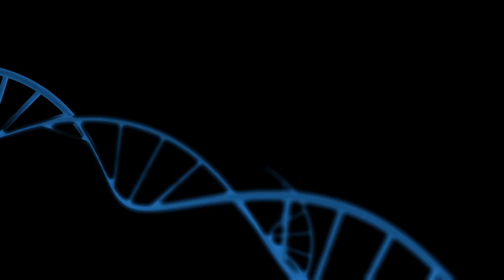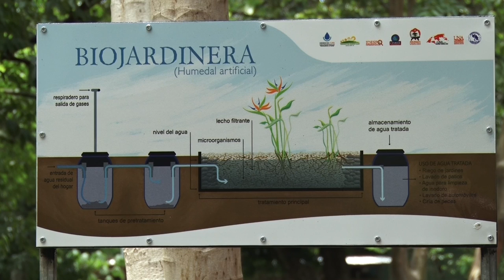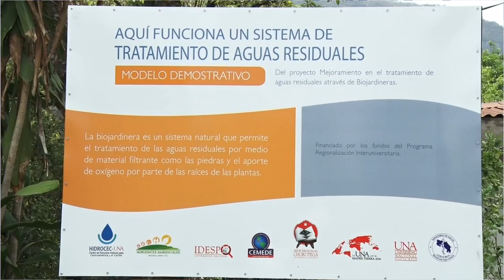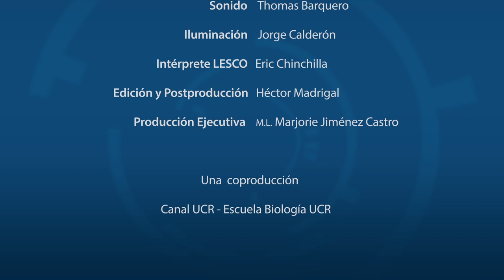PROGRAMA HORIZONTES AMBIENTALES IDESPO-UNA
La Msc. Nelly López Alfaro, investigadora de la Universidad Nacional, comparte los resultados del programa Horizontes Ambientales del Instituto de Investigaciones en población (IDESPO).